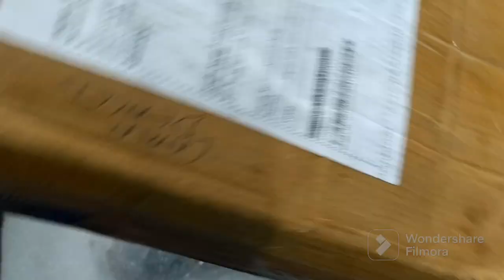40MM Air Conditioner Punch Reamer SDS Plus Shank Hole Saw Cutter Concrete Cement Stone Drill Bit🛠️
Digital Craft Metal 40 mm Air Conditioner Punch Reamer SDS Plus Shank Hole Saw Cutter Concrete Cement Stone Wall Hollow Drill Bit with Wrench

UNBOXING VIDEO

SUITABLE HAMMER DRILL 26 MM CHUCK SIZE

BUY LINK

Queries ____________________
SDS CORE CUTTER 40 MM
hole saw 40 mm
core drill Bit 40 mm
hammer drill ATTACHMENT
brick hole cutter
ब्रिक HOLE CUTTER
Soft wall hole cutter
Ac core drilling
Rotary Hammer Drill Attachments
Rotary Hammer Drill ATTACHMENT
Core drilling Bits
Ac hole in wall
Ac hole drilling
Pipe Hole Drill Bits